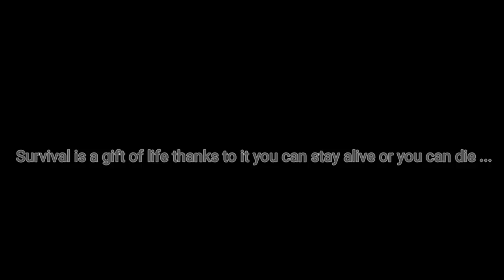Makeshift Survival Shelter in a River bank A Hole to Survive Alone Autumnal Bushcraft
Creation of a makeshift shelter in a riverbank in the middle of nature all by yourself. An old fox gallery transforms into a shelter with the means at hand. The space in the shelter is large enough to sleep and eat. A shelter well protected from the cold but also from rain and animals. The I plan to continue to make a door and if possible a fireplace inside the shelter or find a solution to make the fire inside the shelter but all that in a next episode. If you really want to survive you have to know how to fend for yourself and be able to put up a shelter in all conditions. I tell you very soon with new adventures.

not yet

Links to equipment used in my videos:
gold pan
Gold panning equipment
Garrett gold panning kit
Crevicing tools
Metal detecting equipment
Garret pinpointer
Metal detektor

Filming equipment:
my phone
my camera night detecting
my sport camera

OTHER VIDEOS YOU MAY LIKE:
in search of gold all my adventures:
I am a prosopector and in nature I spend the temp in the search for gold and stones and I want to share with you all my passions in nature